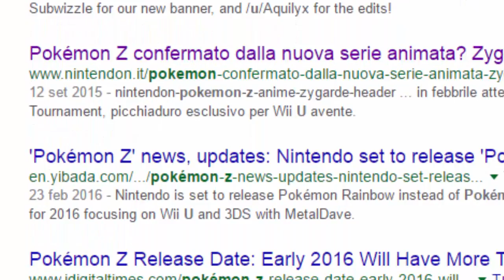ADDIO CAPIPALESTRA: NON SARANNO PRESENTI IN POKEMON SOLE E LUNA? - TEORIA POKEMON SOLE E LUNA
Giusto perchè lo sappiate: il video è stato registrato lunedì, quindi non potevo sapere che "qualcuno" ne avrebbe parlato martedì: evitiamo quindi di importunare inutilmente, grazie :P